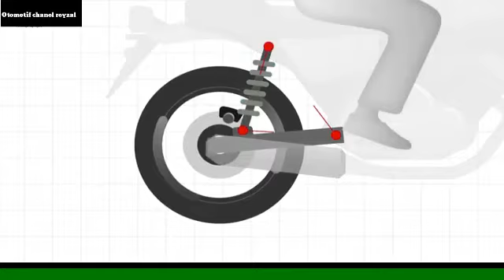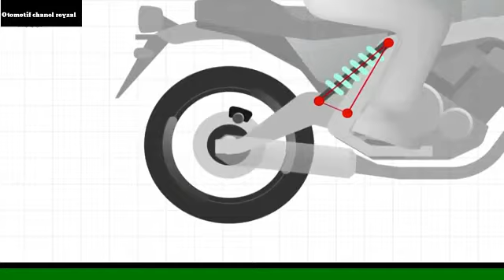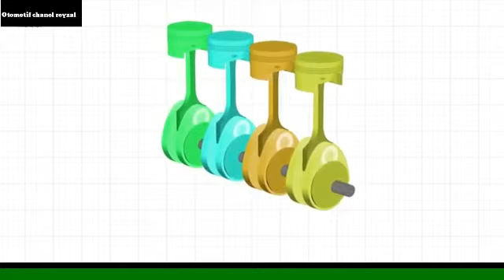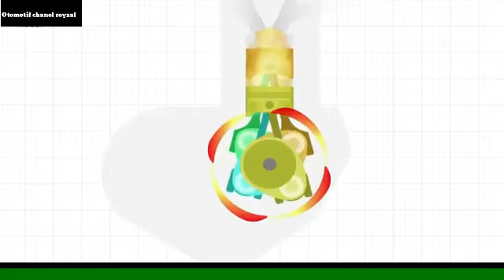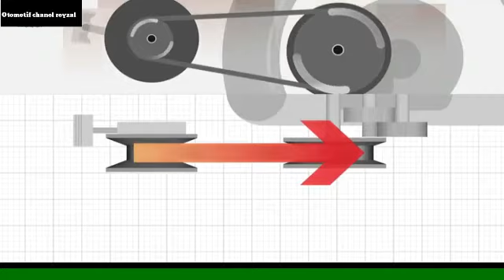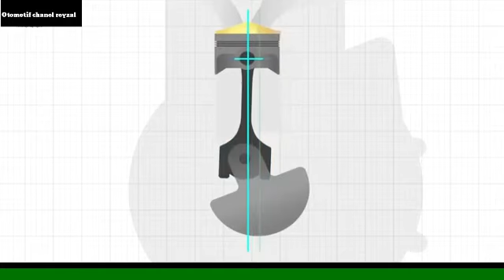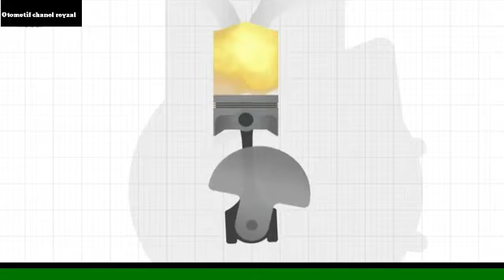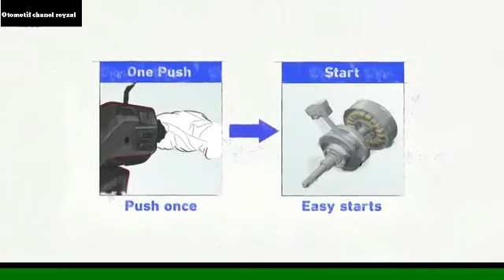Teknologi sistem kerja sepeda motor (how the system works motorcycle)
Teknologi dan otomotif
Cara keja sistem sepeda motor
how the system works
motorcycle